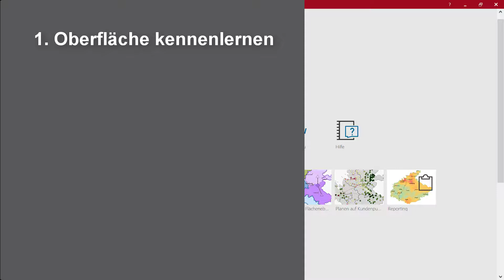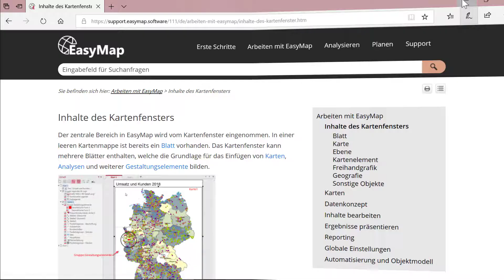Oberfläche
In diesem Video stellen wir Ihnen die Oberfläche und die wichtigsten Begriffe des easymap-Programmfensters vor.